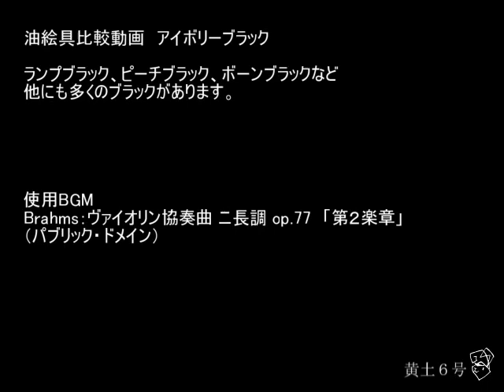油絵具比較動画 アイボリーブラック [Comparison of oil paints:IVORY BLACK]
各メーカーのアイボリーブラックの比較です。未所持の物を省いているので完全ではありませんが興味がありましたらご覧ください。

Brahms：ヴァイオリン協奏曲 ニ長調 op.77　「第２楽章」